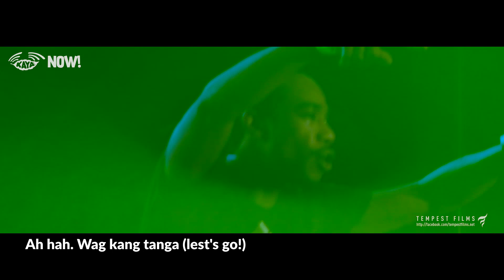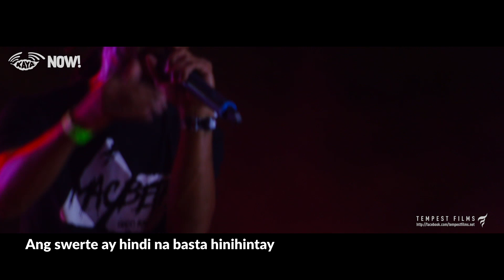Chocolate Factory - Huwag Kang Tanga (Live w/ Lyrics) - Bakasyonista Festival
In these chaotic times, Chocolate Factory's original song reminds us to think and reflect  instead of just reacting. Performed at Bakasyonista Festival, last August 3, 2019 at Mayfield Parking, Greenfield District, Mandaluyong City.

Shoot: Zap Berenguer, Niaw de Leon, Kim Nuñez
Edit: Zap Berenguer
Produced by: Niaw de Leon
Thumbnail Photo: Red Rivera